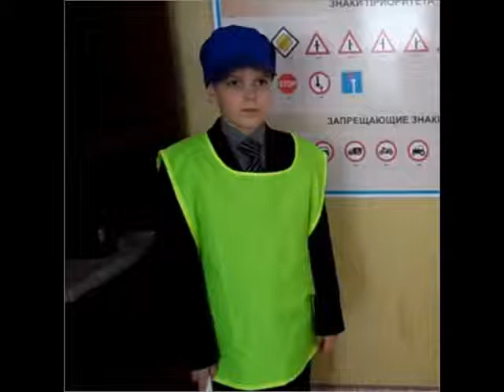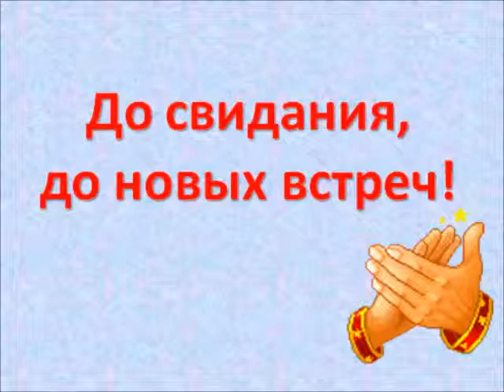Внеклассное мероприятие.Безопасное колесо-2014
О правилах движения
 Расскажем вкратце вам!
О правилах, которые
Нужны сегодня нам.